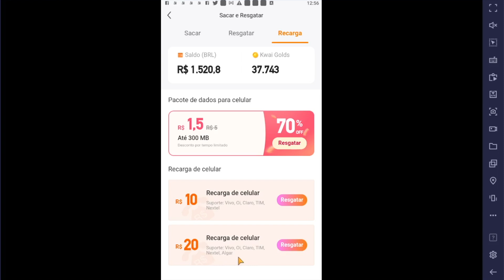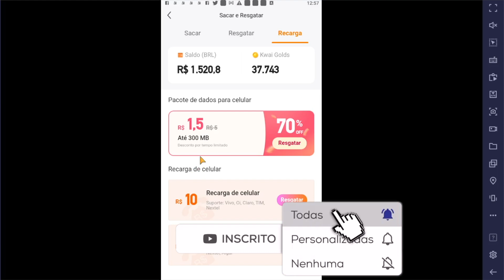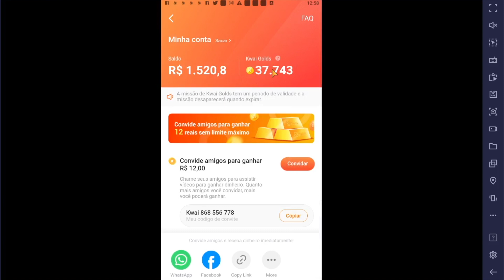KWAI PAROU? [KWAI COINS] Como GANHAR DINHEIRO no KWAI 2021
⚠️ USE O CÓDIGO:  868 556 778⚠️